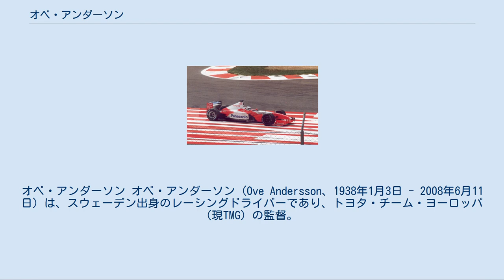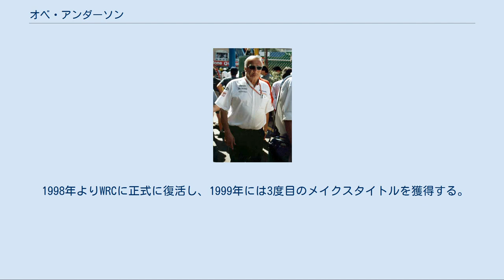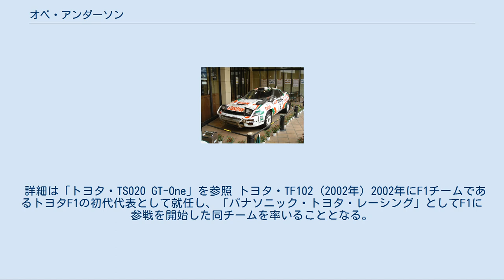オベ・アンダーソン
オベ・アンダーソン オベ・アンダーソン (Ove Andersson、1938年1月3日 - 2008年6月11日) は、スウェーデン出身のレーシングドライバーであり、トヨタ・チーム・ヨーロッパ (現TMG) の監督。
ドライバーとしてはWRC優勝、監督としてはWRCチャンピオン、ル・マンクラス優勝などの功績を挙げた。
 スウェーデンの中都市ウプサラで生まれる。
幼少のころに父親に与えられた98 ccのオートバイに乗ったのが初めてのエンジン付きの乗り物となった。
1958年にスウェーデン軍に入隊しパレスチナのガザに国連軍として従軍した。
 除隊後の1963年にスウェーデンの地方選手権にミニで参戦し頭角を表す。
1964年からサーブをドライブしたものの、エリック・カールソンの陰に隠れる形となった。
しかしカールソンの勧めで1965年もサーブをドライブし、同年からはランチアもドライブする。
1967年にはランチアでラリー・モンテカルロで勝利を挙げる。
 さらに1971年にアルピーヌ・A110を駆ってラリー・モンテカルロで勝利を挙げる。
このモンテでの勝利でルノーでのレギュラーシートを約束されると同年、ラリー・サンレモ、オーストリアン・アルパイン・ラリー、アクロポリス・ラリーで優勝する。
 1972年、RAC・ラリーから、翌年の世界ラリー選手権(WRC)戦に入り、主にトヨタ・セリカをドライブ。
1975年にプジョー・504でアーネ・ハーツ (コ・ドライバー) と共にサファリ・ラリーでWRC初優勝を飾った。
 トヨタ・セリカGT-Four (ST185)、1995年サファリラリー優勝車 1970年代前半にアンダーソンは彼自身のチームである「アンダーソン・モータースポーツ」を所有していた。
その活躍が国際ラリー活動を模索していたトヨタの目に止まり、福井敏雄との面会の後、1972年より資金・技術支援を受ける。
 しかし1974年にオイル・ショックの煽りを受けてトヨタはモータースポーツ活動を休止し、アンダーソンも日本に呼び出される。
しかし直前までの福井敏雄の必死の説得により、豊田英二社長の口から聞かされたのは今後のサポートを事実上拡充するという内容であった。
アンダーソンは「日本に行く機中は死刑宣告を受けに行く気分だったが、帰りは希望に満ちていた。こんな経験は人生で二度とないものだろう」と語っている。
 1975年よりトヨタの公認を受け、チーム名を「トヨタ・チーム・ヨーロッパ (TTE)」と名乗る。
同年の1000湖ラリーでトヨタのWRC初優勝を獲得する (マシンはカローラレビン)。
1979年にチームの拠点をベルギーのブリュッセルからドイツのケルンに移転し、「アンダーソン・モータースポーツGmbH」を設立する。
レビンの後はセリカを使用し、年数戦のWRC参戦を続ける。
 またこの頃日本においては2代目スターレット (KP61型) のテレビCMに出演していた事で有名となった。
CMでは「ラリーの神様」とテロップされていた。
 1983年、トヨタのモータースポーツ活動再開により、本格的にワークス活動を開始する。
1993年7月には、トヨタがアンダーソン・モータースポーツGmbHを買収し、社名は「トヨタ・モータースポーツ有限会社 (TMG)」へと改称された (チーム名はTTEを継続)。
 しかし1995年に、TTEはシーズン中にリストリクターに関するレギュレーション違反が発覚し、シーズン全ポイントの剥奪、および1996年シーズンの1年間参戦禁止という処分を受ける。
トヨタ本社ではTMGの存続やアンダーソンの責任問題が議論されたが、1997年もWRC参戦を自粛する形で決着した。
TTEは2年間の休止期間中に新規定の「WRカー」としてカローラWRCを開発した (1997年には非公式でテスト参戦)。
 1998年よりWRCに正式に復活し、1999年には3度目のメイクスタイトルを獲得する。
しかし、トヨタがF1への参戦を決定するとその役割に集中するため、同年限りで27年間のラリー活動に終止符を打った。
 詳細は「トヨタ・TS020 GT-One」を参照 トヨタ・TF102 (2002年) 2002年にF1チームであるトヨタF1の初代代表として就任し、「パナソニック・トヨタ・レーシング」...